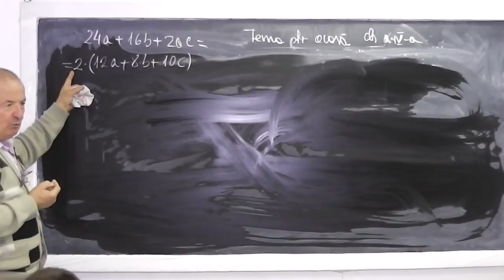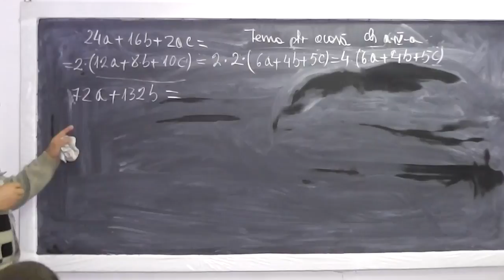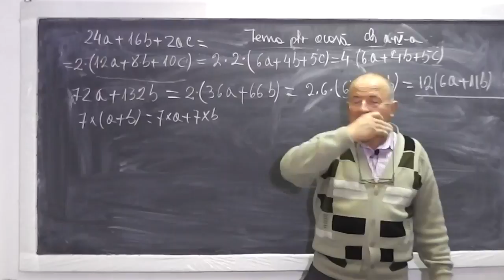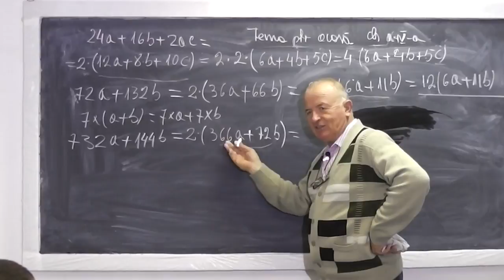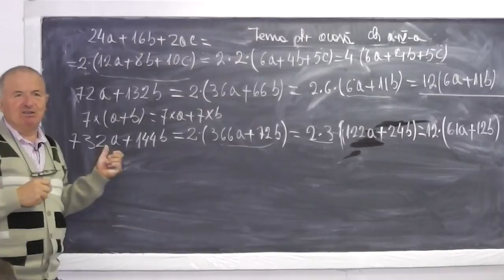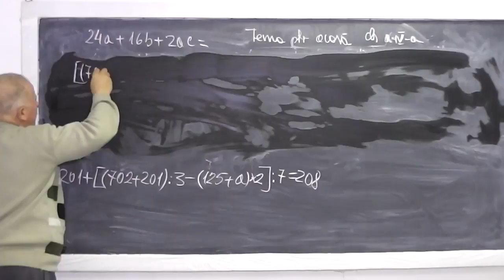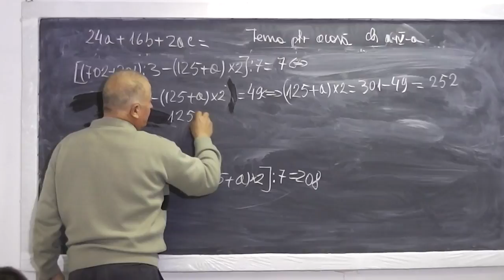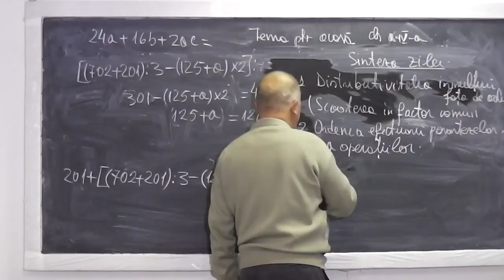2/2 Lectia 623 - Exercitii cu ordinea efectuarii operatiilor si parantezelor - Tema la Clasa 4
Aceste lectii sunt sustinute de voi si daca va sunt utile, as aprecia un Like si Share - In aceasta lectie de matematica pe care o puteti vedea in direct si pe rezolvam o serie de exercitii cu ordinea efectuarii operatiilor si a parantezelor, distributivitatea inmultirii fata de adunare (scoaterea in factor comun). Daca lectia va este utila, as aprecia un Share si Like - VIDEO MATEMATICA cu Proful Online sau cautati pe Google: profu online Ioan Ursu

- 1/2 Lectia 623 - Exercitii cu ordinea efectuarii operatiilor si parantezelor - Tema la Clasa 4
- 2/2 Lectia 623 - Exercitii cu ordinea efectuarii operatiilor si parantezelor - Tema la Clasa 4
- Lectia 623 - Exercitii cu ordinea efectuarii operatiilor si parantezelor - Tema la Clasa 4